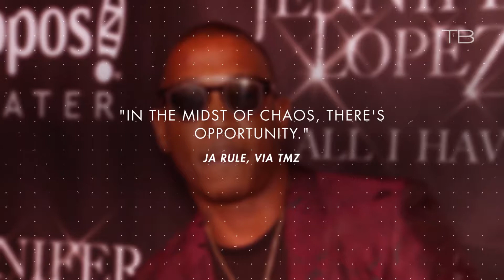Ja Rule Wants to Put on Another Music Festival Like Fyre Festival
Billy McFarland, founder of Fyre Festival, was sentenced to six years in prison for wire fraud and making false statements to law enforcement.

Ja Rule, co-founder of Fyre Festival, has denied all liability. The rapper said that he is in the process of planning another festival.